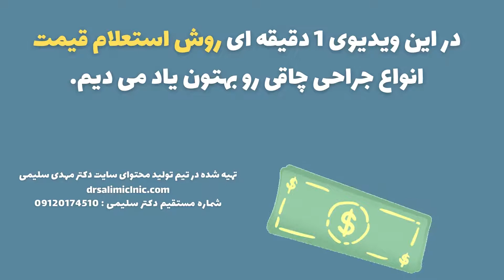هزینه عمل بای پس معده ۱۴۰۰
2 روش ساده برای بدست آوردن هزینه عمل بای پس معده ۱۴۰۰ !